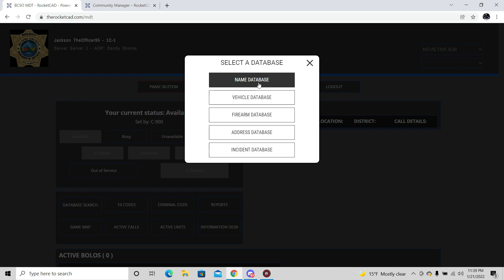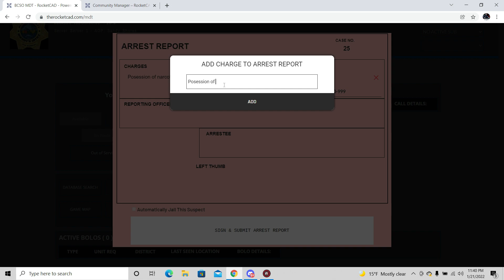GTA 5 Roleplay PS4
EGRP (Everyday Gaming RP) is back on PS4!! We are looking to recruit members to our open departments that we have. As far as departments we have SAHP, BCSO, LSPD, SAFD, and SACD. EGRP are looking for active, mature, professional members to join our server. Interested members must submit an application and have their application approved. (There are training for law enforcement and is required). This is a Serious RP server!

Hiring jobs in EGRP as a civilian
There are Possibilities for ownership for these jobs but must be active, follow rules, and show great RP!!*

- Casey’s Highway Clearance
(Tow):pickup_truck:
- Weazel News :camera_with_flash:
- Uber :blue_car:
-Taxi :taxi:
- Gruppe 6 (Armed Security) :gun:
- 24/7 Employee (convenient store) :money_with_wings::dollar:
- Yellow Jack employee :cocktail:
- Ace Liquor employee :beer:
- Bugstar pest control :minibus:
- Ron’s oil :oil::truck:
- Pacific bank employee :dollar:
- Vanilla Unicorn employee (strip club) :smiling_imp:
- Securo Serv :gun:
- Post OP (box delivery) :package:
-  Cluckin Bell (Delivery) :baby_chick:
- Sanitation (Fix street poles, pot holes etc :man_mechanic::mechanic:
- Bus driver (Airport bus, Dashhound etc) :trolleybus: